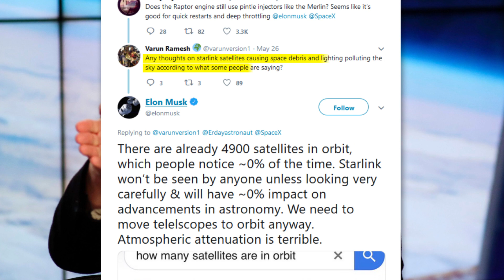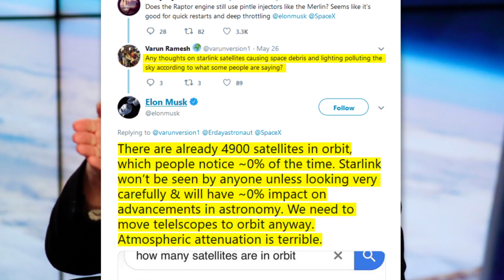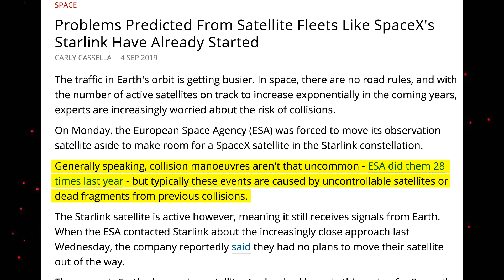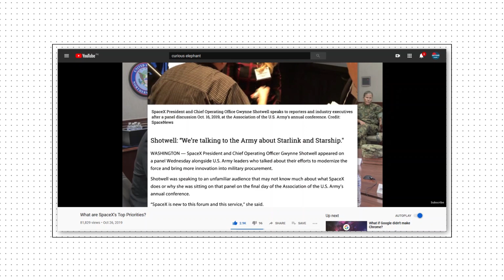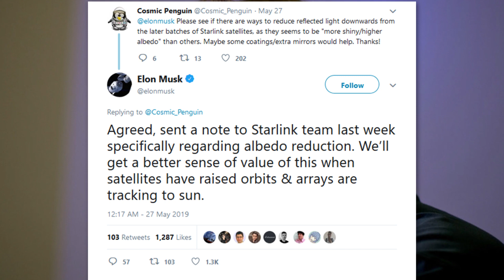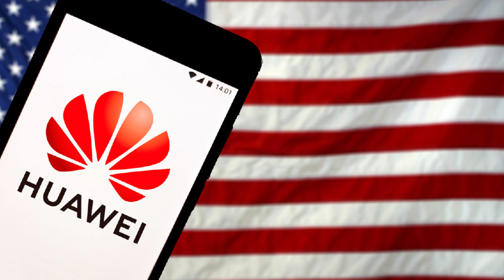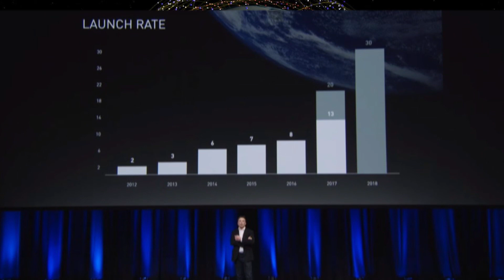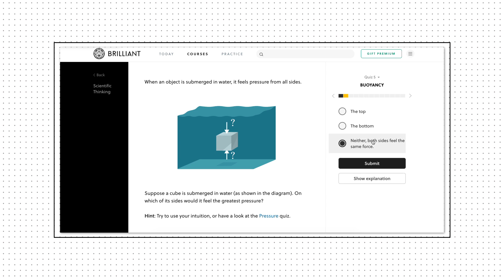SpaceX Starlink dilemma, is it too radical for the world?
Special thanks to Kailun Wang, Hrvaska.